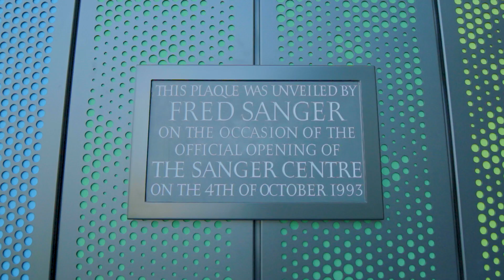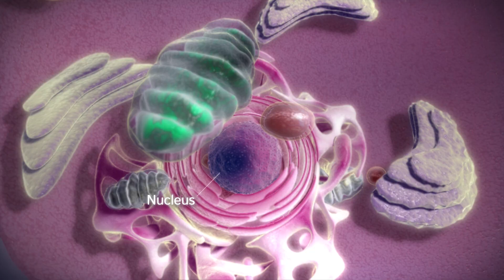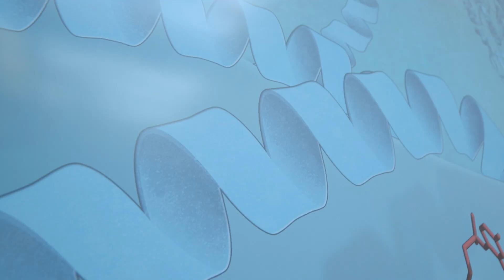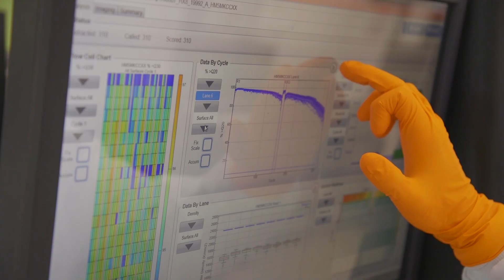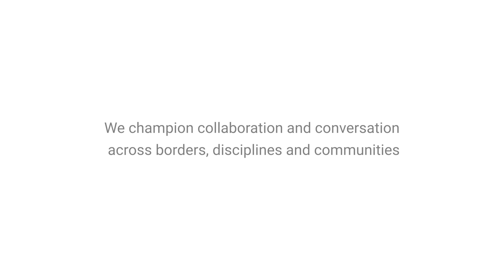Sanger Institute - Our Campus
An insight into life at Sanger and being part of the Wellcome Genome Campus.